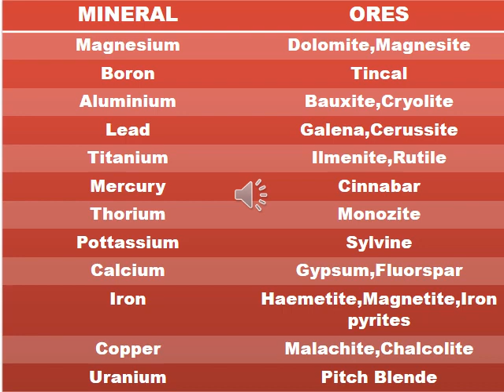1 MINUTE CHALLENGE //MINERALS AND ORES//PSC//SSC#togetherwecan#mineralsandores#psc#ssc